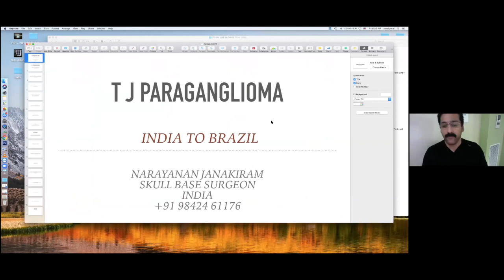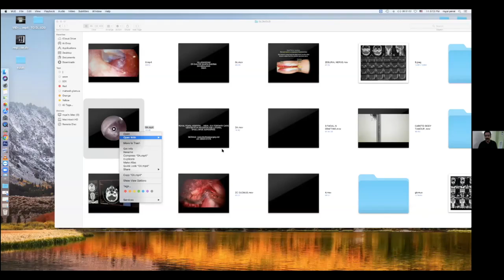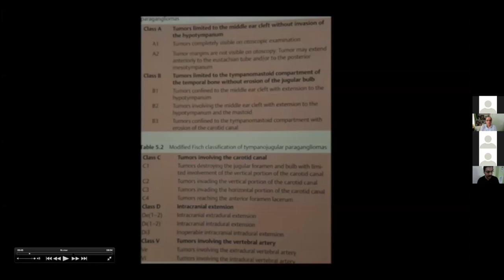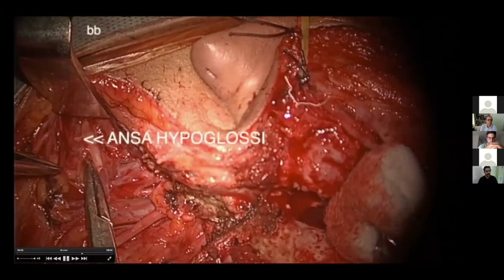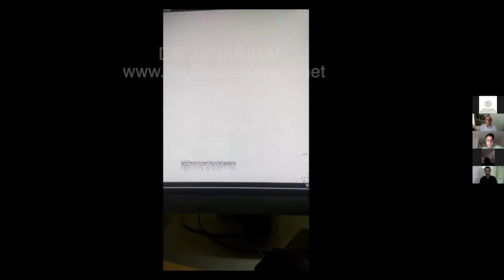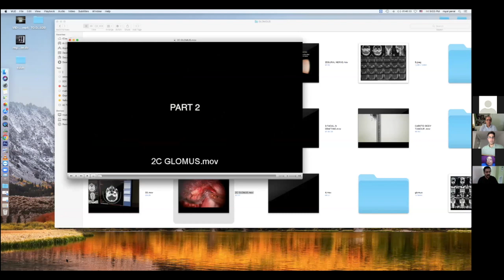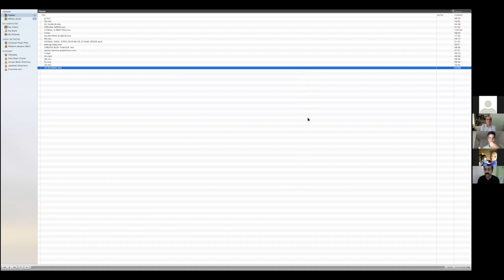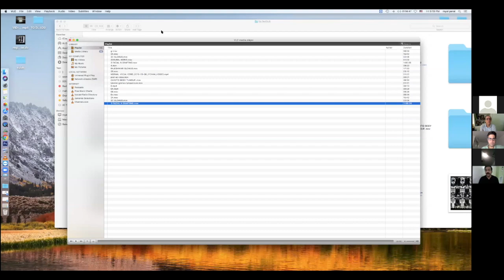Jugulotympanic Paraganglioma - Glomus Webinar - Janakiram - Ronaldo Toledo - Oswaldo Laércio Cruz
Este vídeo é sobre Jugulotympanic Paraganglioma - Glomus Webinar - Janakiram - Ronaldo Toledo - Oswaldo Laércio Cruz